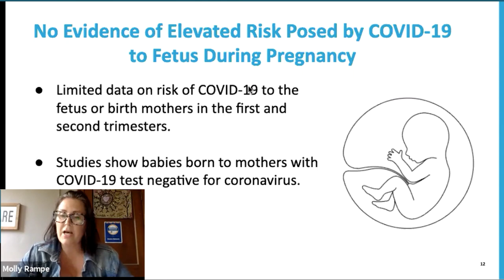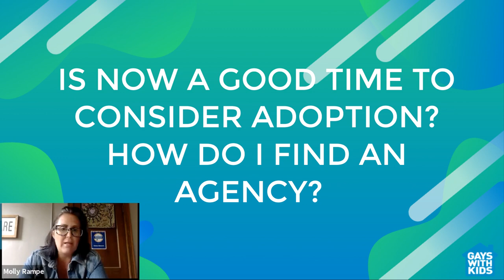Top Questions About Covid-19's Impact on Foster Care and Adoption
Here is a breakdown of the top questions about Covid-19's impact on foster care and adoption.

Is there still a need for foster parents?
Has there been any evidence that Covid-19 poses complications to babies?
Is now a good time to consider adoption? How do I find an agency?
How are home studies being conducted right now?
What has been the impact on international adoption?

Hear from experts:

Molly Rampe Thomas
Founder and Owner, Choice Network

Rita Soronen
President and CEO, Dave Thomas Foundation for Adoption

Monica Baker
Director, Domestic Special Needs Adoption, Spence-Chapin